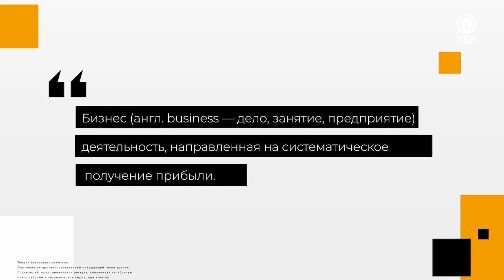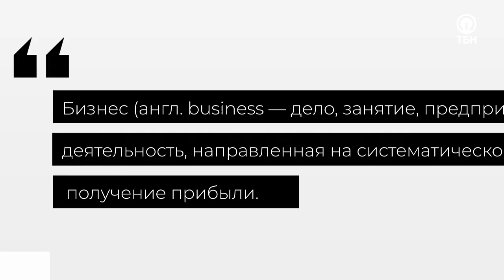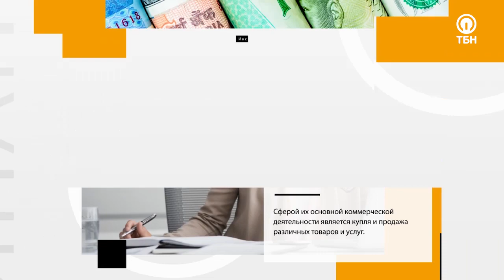Светлый город. «Добрый бизнес» (16)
Дополнительные потребности особенных детей - тема, которая сегодня перестала быть запретной. Ее активно обсуждают в интернете и на федеральных телеканалах, родители получают доступ к информации и узнают, как они могут помочь своему ребенку.
В семье Надежды Самойловой детей четверо. Лесе, родившейся третьей, врачи поставили трудный диагноз - церебральный паралич. Столкнувшись на собственном опыте с тем, как непросто найти детский сад для особенной дочери, молодая мама не побоялась открыть его сама.
Коррекционный детский сад дает возможность добиться огромного прогресса в развитии ребят с самыми тяжелыми нарушениями. Пройдя курс реабилитации, многие из них пойдут в обычную школу.
Отношение к особым детям в нашей стране в последние годы меняется, но условий  для комфортной среды все еще не хватает. Проблемой становится не только поиск детского сада, но и нужных лекарств и тренажеров.
Однако все больше родителей отказываются от предложений отдать ребенка в интернат, принимают и любят своих детей, с какими бы тяжелыми нарушениями им не приходилось бороться, а помогают им в этом специалисты реабилитационных центров.